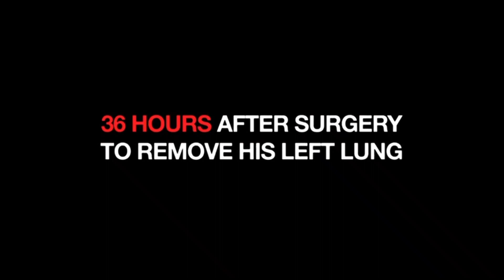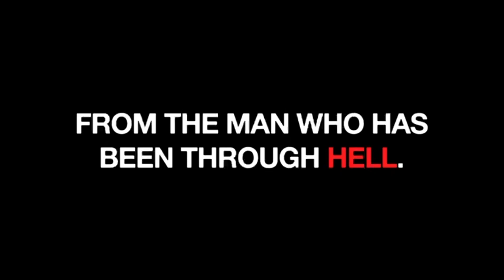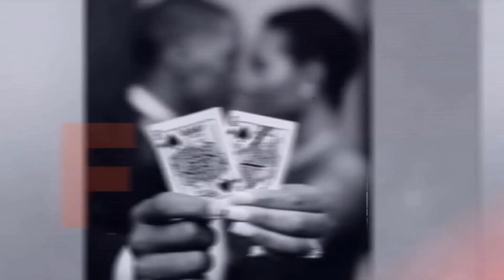Beating Cancer The Spartan's Tale That Inspires Millions!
In today's video, Beating Cancer: The Spartan's Tale That Inspires Millions! Marcus Norman is diving deep into a story that will challenge the way you see life, adversity, and the true strength of the human spirit. 💪🏼🌟

Meet cancersurvivor Trevor Beckmeyer: a true Spartan, a warrior, a beacon of hope for millions across the globe. From spending months in ICU, with the weight of a devastating diagnosis crushing his spirit, to rising, fighting, and inspiring us all, Trevor's journey is nothing short of miraculous.

His battle is not just against the physical challenges but also the emotional and mental turmoils. There was a moment, a heart-wrenching moment, when he texted his wife, believing he wouldn’t make it. But her response, and his innate resolve, sparked a fire that has become a beacon for many.

But how did Trevor, a man of science, defy all odds and go against his very teachings to fight for his life? And how do miracles, faith, and love intertwine in his epic journey?

TIME STAMPS:
00:56 Fighting for his life
02:42 Meet Trevor
03:37 Miracles everywhere
06:48 First date, and 9 months to live
24:00 Post Surgery
40:25 Seeking validation

Join us as Trevor takes the stage on the Gentleman Style Podcast, sharing intimate details, raw emotions, and the lessons he learned along the way. Whether you're seeking inspiration, battling your own challenges, or simply looking for a story of hope and resilience, this episode promises to deliver.

Your support can help Trevor's story reach every corner of the world, lighting up lives along the way. 🌍❤️

P.S. Life's challenges might be tough, but together, we are tougher. Stand tall, keep fighting, and always believe in miracles. 🌟

🙏 God, family, finance, and self.

Your source for the most inspiring leaders on Youtube!! ►
 / @gentlemanstylepodcast   Upgrade to VIP status to score exclusive perks!